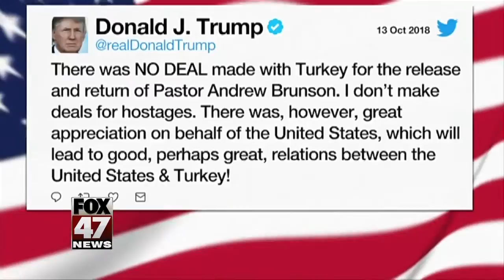Released US pastor Andrew Brunson returns to US, meets with Trump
American pastor Andrew Brunson thanked President Trump for the administration's work to free him from a Turkish prison during an Oval Office news conference Saturday afternoon, a few hours after he arrived at Andrews Air Force Base outside Washington, D.C.